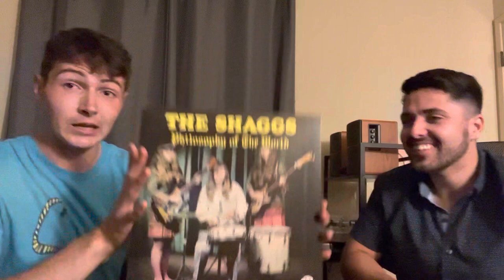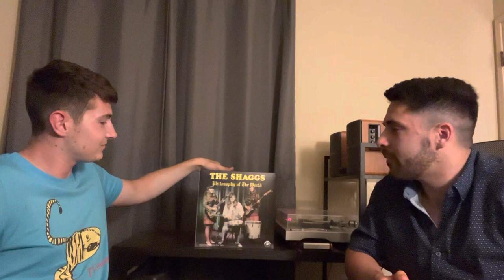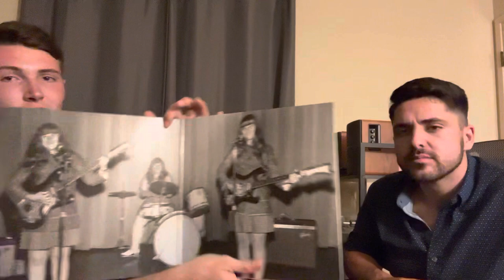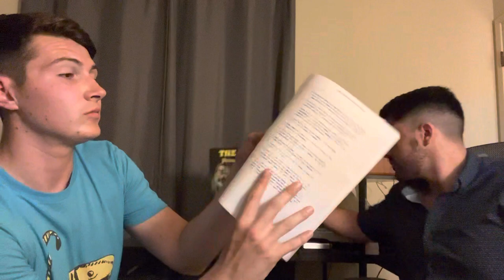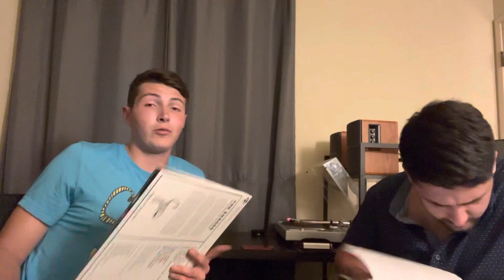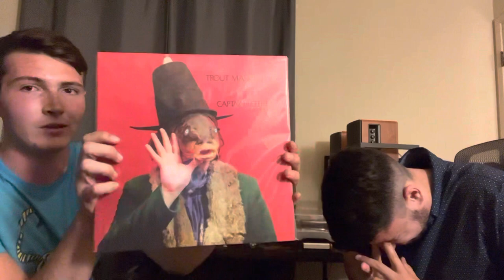The Shaggs - Philosophy Of The World Review (with my friend Ian)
That little sports car was as slippery as an oyster, following it was like riding on a rollercoaster
a rollercoaster